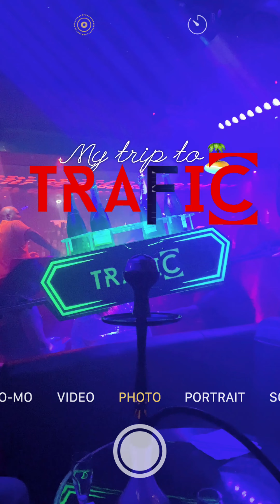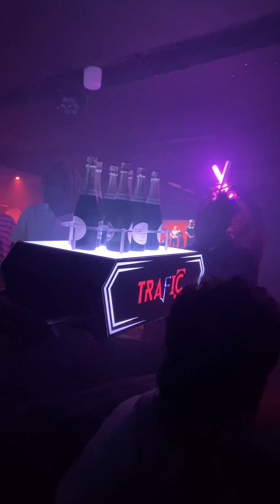meilleur club Abidjan | le meilleur endroit pour être TRAFIC club